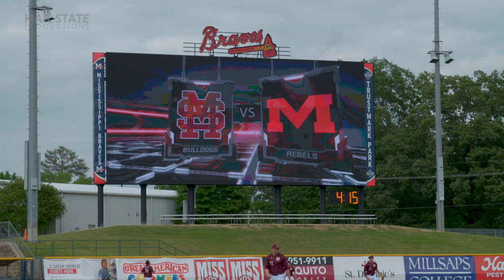Mississippi State Baseball vs Ole Miss: Governor's Cup - Extended Cut